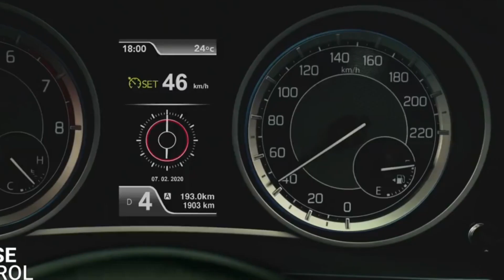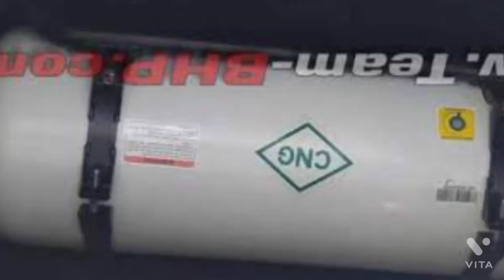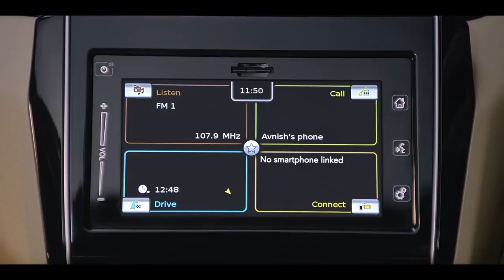Dzire CNG 2021 tamil I Mileage 30 Km I Carinfo tamil IUpcoming dzire I Dzire new launch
The Maruti Suzuki Dzire CNG version has been spotted testing in numerous spy shots. The new Dzire CNG will add to the current S-CNG line-up of six vehicles which includes Alto, S-presso, WagonR, Celerio, Ertiga and Eeco. With the addition of CNG-powered Dzire, Maruti Suzuki will be able to take on Hyundai Aura's CNG powertrain.